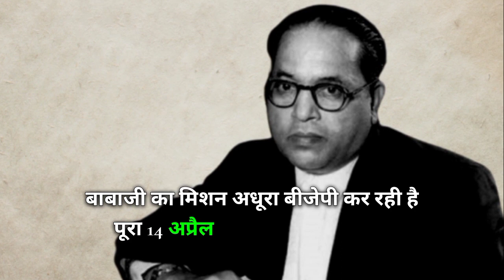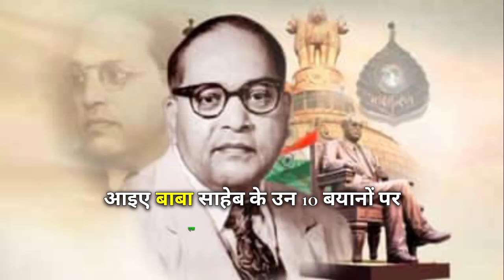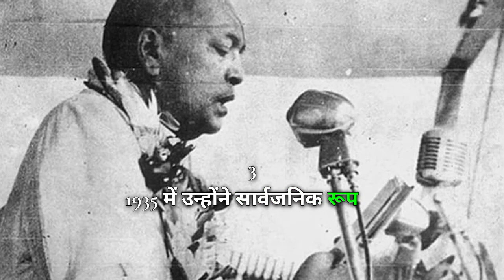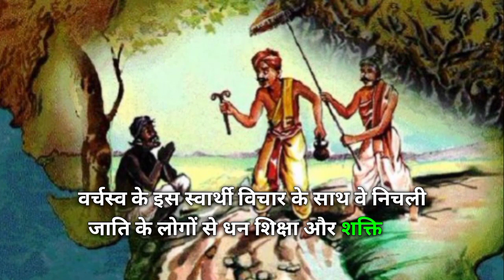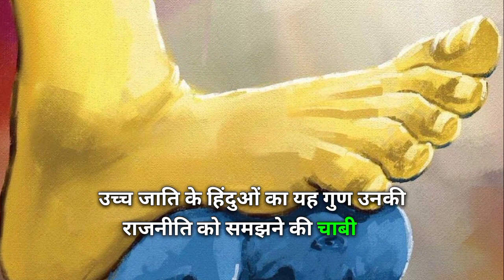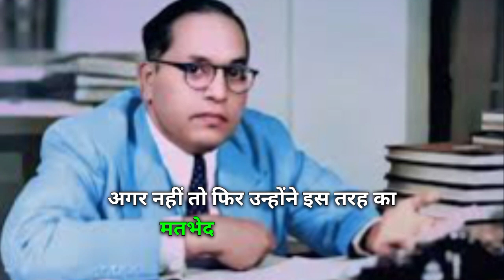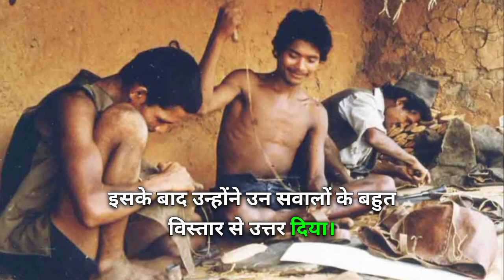अंबेडकर की 10 भयंकर सच्चाईयां: बीजेपी का पर्दाफाश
use for purposes such as criticism, commenting.news reporting, teaching, scholarship andresearch.

इस वीडियो को देखने के लिए बहुत बहुत धन्यवाद! 🙏🙏